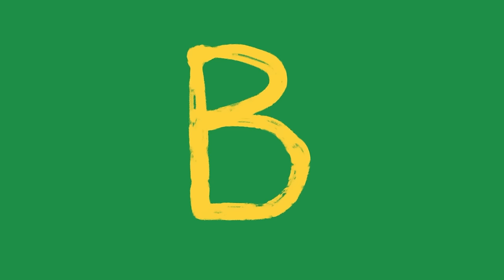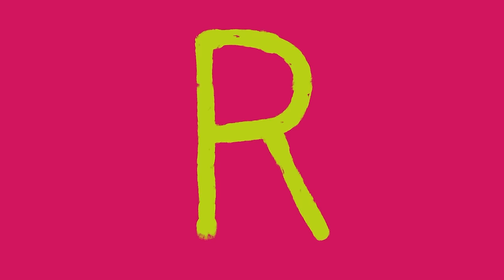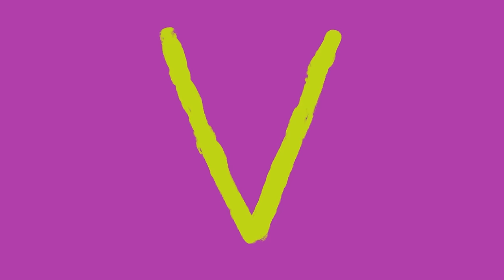Dinosaur Cartoon Club Baboo | Rocky the hedgehog rides his tricycle on the neck of a Brachiosaurus!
Rocky the hedgehog rides his tricycle on the neck of a Brachiosaurus! And more dinosaurs!

Learn Dinosaurs for kids with Club Baboo!
This dinosaur cartoon compilation is great for kids to learn the names and sounds of dinosaurs. This video contains a dinosaur fight, a dinosaur abc, dinosaur guessing games, dinosaur puzzles and more! Learning dinosaurs is fun with Club Baboo!

00:00:00 Rocky is cycling on the neck of a brachiosaurus
00:00:57 Carnotaurus
00:01:36 At the fun fair
00:02:51 Club Baboo
00:02:58 Brachiosaurus Bones
00:05:54 Baboo and Duke with a Tyrannosaurus Rex on a seesaw | T-Rex at the playground
00:06:50 Baboo and his friends go swimming in the pool with a Tyrannosaurus Rex!
00:07:57 Building a Spinosaurus
00:10:18 Baboo, Luna and Rocky are having a nice Picnic when a Velociraptor suddenly shows up
00:11:36 Scarf
00:13:06 Learn Dinosaur names with this Dino Puzzle
00:14:56 Sowing seeds
00:16:43 Zuniceratops
00:17:22 Making funny pictures in the photobooth
00:19:06 A dino fight between a Dimorphodon and a Parasaurolophus
00:21:50 Baboo and Rocky throw a Boomerang and hit an angry Spinosaurus
00:23:03 Ceratosaurus Bones
00:26:27 Club Baboo goes fishing and Rocky catches a Mosasaurus
00:27:52 Building a Ceratosaurus
00:31:00 Baboo, Rocky and Duke are raking leaves with a Spinosaurus
00:32:14 Baboo is watering the flowers with the Brachiosaurus
00:32:59 Let's play a game of dinosaur memory
00:34:54 Happy New Year
00:36:23 Nodosaurus
00:37:11 Marshmallows
00:38:45 Baboo helps the Ornithomimus get her egg back from a scary Oviraptor
00:41:35 Playing the High Striker game at the carnaval fair
00:42:45 Counting Dinosaurs
00:43:36 Baboo and Luna play a game of tennis with the Spinosaurus
00:44:12 Learn Dinosaur names with this Dino Puzzle
00:45:44 Baboo, Luna and Rocky are blowing soap bubbles with a Parasaurolophus
00:46:42 Spinosaurus Bones
00:49:44 Club Baboo is having a water pistol fight and gets help from a Brachiosaurus
00:51:04 Building a Elasmosaurus
00:54:43 Baboo and Rocky are flying a Kite and scare off a Pterodactyl
00:55:42 Jianxisaurus
00:56:30 Baboo and Rocky have fun jumping on a Bouncy Castle
00:57:30 T-Rex
00:58:11 At the fun fair
01:00:06 Learn Dinosaur names with this Dino Puzzle
01:01:28 Lemonade
01:03:15 Building a Triceratops
01:05:17 Baboo and friends are playing beachvolleyball with an ELASMOSAURUS
01:06:47 Building a Brachiosaurus
01:08:44 Baboo and the club are playing with a ball and a baby triceratops!
01:09:25 Baboo and Duke are gardening with a brachiosaurus
01:10:12 Mosasaurus Bones
01:13:02 Baboo and Katy are collecting shells and pearls, but watch out for the MOSASAURUS!!!
01:14:22 Ankylosaurus
01:15:05 Baboo and Duke are boxing with a Tyrannosaurus Rex | T-Rex box fight
01:15:58 Brachiosaurus eats some cotton candy on the fun fair
01:17:17 Dino ABC
01:19:30 At the fun fair
01:20:32 Tyrannosaurus Rex
01:21:21 Whoopee Cushion
01:23:01 Pumpkinpatch
01:24:15 Building an Amargasaurus
01:27:36 Eastereggs

Club Baboo is a family friendly  youtube channel with an emphasis on cute learning videos for kids. We offer the best way to learn about animals, dinosaurs, ABC's, numbers, shapes and colors. Please enjoy this fun compilation of cartoons.